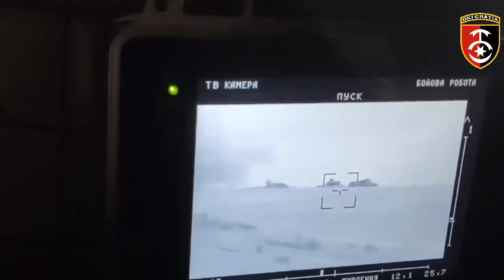Професійно продовжують діяти воїни протитанкісти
30 окрема механізована бригада ім. князя Костянтина Острозького - знищили декілька танків та бронетранспортер окупантів.